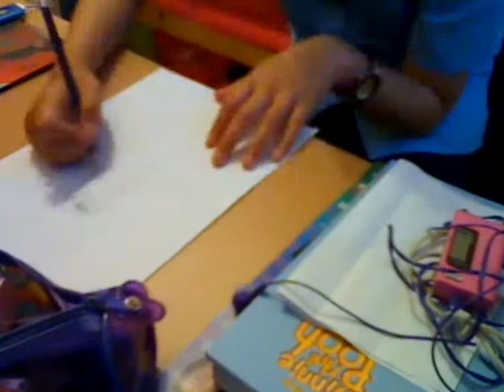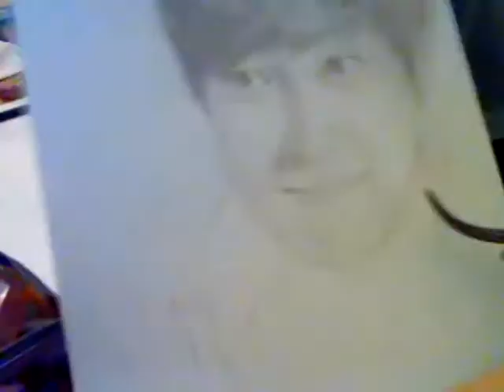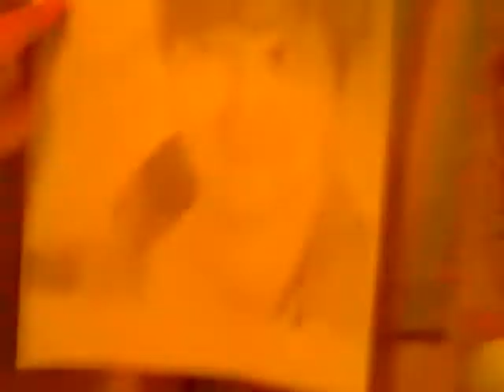speed drawing Lee gikwang requested by ChOcOLateBaBii0925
Umm this video is longer then it is. it took me 2 hours 13min and 7 secs
Soo i had to click double speed up 6 times (oops) umm i drew at at like night time XD so that is why i am in my school uniform
sorri if it doesn't look like him.